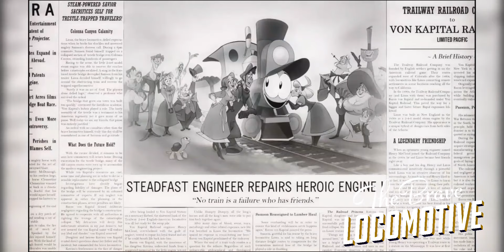The Brave Locomotive special video